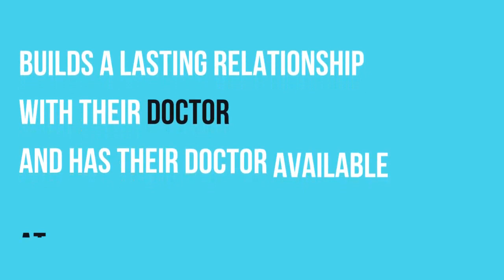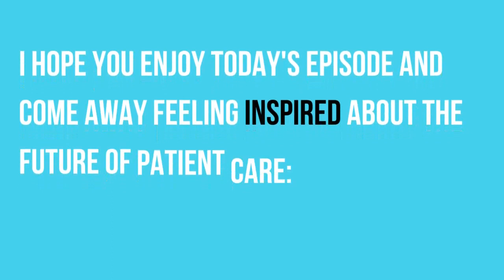Episode 66: Escape Burnout: How Direct Care Saves Doctors & Patients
"In this transformative episode of "My DPC Story," we dive into the heart of Direct Primary Care (DPC) and its revolutionary impact on doctors and patients alike. Discover how dedicated physicians across the country are rewriting the narrative of patient care, moving away from the constraints of traditional healthcare systems to provide comprehensive, personalized medical services. Our guest, Dr. Christina Gonzalez, shares her inspiring journey from experiencing the limitations of the conventional healthcare model to embracing DPC as a beacon of hope for herself and her community in El Dorado, not El Dorado, Kansas. Through her story, we explore the essence of DPC - a modern approach to old-fashioned family medicine, where the focus shifts back to the doctor-patient relationship, ensuring high-quality, accessible, and affordable care for all.

Uncover the transformative power of Direct Primary Care in making healthcare more accessible and personalized. Listen to Dr. Gonzalez's remarkable DPC journey and learn how you can support this powerful movement.

Resources Mentioned by Dr. Gonzalez:

PODCASTS:
-BizChix Podcast
-Paradocs
-The Business Boutique Podcast
-The Social Dentist
-The White Coat Investor

CHAPTERS:
0:00 - Introduction
1:34 - Dr. Christina Gonzalez at Hope Family Medicine
3:45 - Journey to Becoming a DPC Doctor
12:32 - Dr. Irv's Discovery of DPC
17:52 - Launching a DPC Practice
23:59 - Overview of Hope Family Medicine
27:33 - Medicare Opt-Out Decision
32:00 - Providing Free Patient Care
32:55 - Attracting Patients to DPC
36:50 - Urgent Care Costs Comparison
39:20 - Developing a DPC Pricing Model
42:30 - Analyzing Patient Demographics
46:11 - Managing Practice Growth
49:21 - Capacity Planning in DPC
57:35 - Tips for Rural DPC Providers
1:01:35 - Humorous DPC Stories
1:03:10 - Essential Tools for DPC Practices
1:07:06 - Recommended Podcasts for DPC Doctors
1:08:30 - Guidance for Fellow Physicians
1:11:57 - Contacting Dr. Christina Gonzalez
1:12:50 - Preview of Next Week's Episode
1:13:08 - How to Participate in Listener Survey
1:13:20 - Supporting the Podcast
1:13:27 - Additional Information Resources"